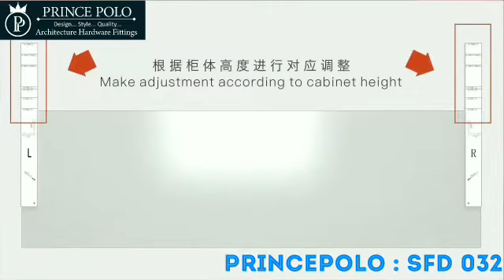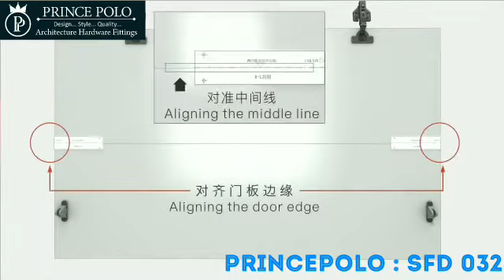PrincePolo SFD 032 : Door lift up system with advance safety between 2 doors.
PrincePolo SFD 032 : Double Door lift up system with advance safety between 2 doors.